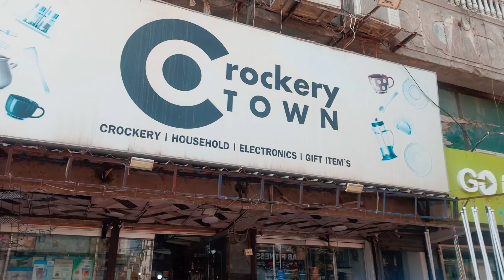Biggest Crockery Store | Household items | Kitchen Gadgets | Space saving Utility Trollies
In this Video, we explore a home store from where you can all home essentials including malamine crockery ,fancy glass crockery, steel Crockery, plastic Household Items, smart kitchen gadgets , jewellery,hair accessories, Toys, decoration items, Cleaning products, plastic organizer and makeup under one roof in a very reasonable price.

Saeeda Asif
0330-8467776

Follow here :
Saeedaasif

online shopping
shopping
Karachi markets
market videos
crockery Town
crockery store
Household Items
plastic Household Items
kitchen gadgets
fancy crockery
crockery set
tea set
soup set
chairs
space saving multipurpose trollies
space saving kitchen Organizers
non stick pan
pressure cooker
malamine crockery
crockery shop
Lagaan pateela
Laggan pateela
Alpha bottom cookware